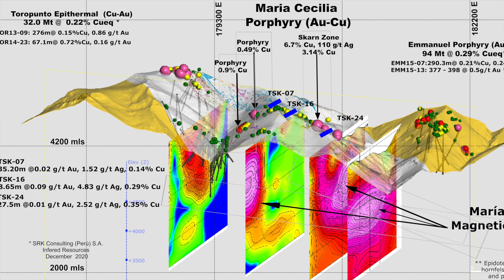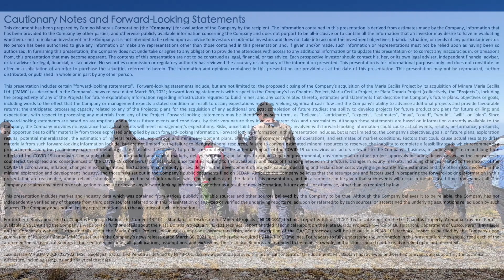Maria Cecilia Project - Where Does Copper Come From?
What does it take to build a mine to supply the critical metal for world's electrification? In October 2022, Camino CEO Jay Chmelauskas visited Camino's Maria Cecilia copper porphyry project and shared his insights.